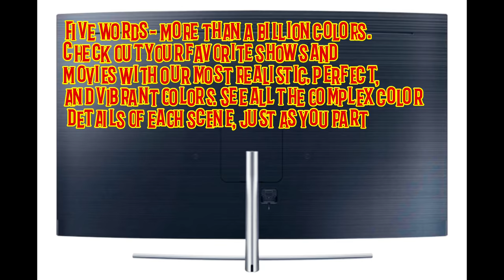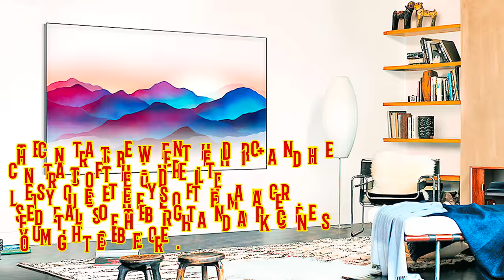Samsung Q8C 65 inch 4K Curved Smart QLED TV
Samsung smart tv Flipkart
Samsung smart tv amazon